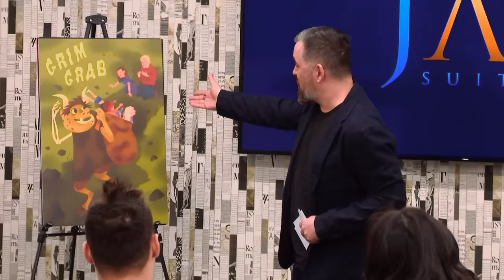Funniest Focus Groups Moments - Part 1 (Mashup) | Impractical Jokers | truTV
Check out some of the funniest focus group challenges in Impractical Jokers.